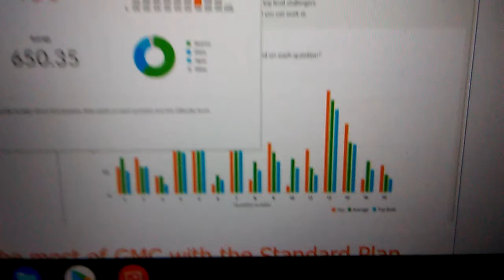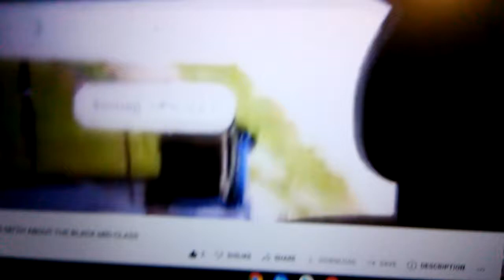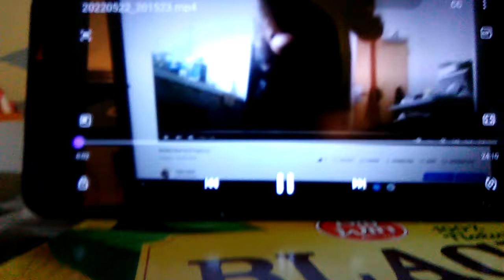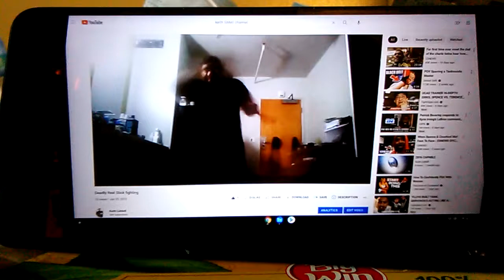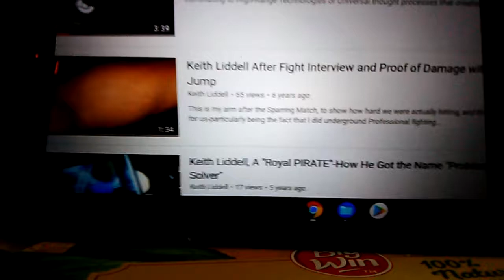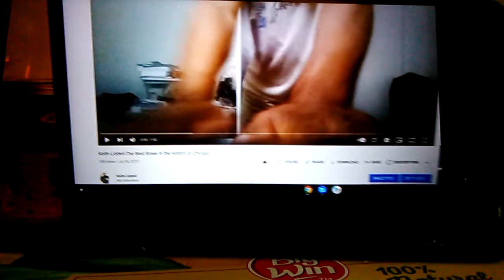YOUTUBE EDITS ONE OF KEITH LIDDELL'S FIGHTS WITHOUT PERMISSION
My name is Keith Liddell and I am the only World Record Holder, USA State/National Boxing USNBC and Interim Boxing Champion to exist in California History as well as the only boxer to ever be given the Knighthood by the Queen of England the Status of C.B.E. and Honored to also be the Hardest Hitting fighter in Sports History as well, I have done alot for my city and would be Honored to have that love recipricated, below are some of the following accomplishments:

A side note, I also had the privilege of being on the same Boxing team as Kendall Gill in 2013/14 and have the Distinction of being the Fastest and Hardest Hitting Boxer/Fighter in History-no one else has ever done this and to have won many Championship(s)

here is my new video too ), thank you This is and has Been a UCC (UNIVERSAL CREATOR COMPANY), USME (UNIVERSAL SELF-MADE ESTABLISHMENT): If you scroll down you will see me is an interesting article they seem to try to put out some truth but still too mush BS, but anyway interesting article can even find me on BoxRec first as Kid Lytle and then under a Heavyweights name, the problem is they both dont exist is another great article proving me being the youngest boxer in history to win a world title, this article says different but they dont name the age of the person who suppossedly did it and Ironically it also mentions the fight that I was suppossed to have with Klitshco in 2013 but he later backed out because of the Fonfara fight this article the government took some of my links off rumored to hide some of my fights Hope you enjoy, I know that this is a little bit of research to find out the truth of who I really am, because the illuminatti hate me, but I hope you know that I was the "Real Deal", Thank You ,

here is an interesting article they seem to try to put out some truth but still too must BS, but anyway interesting article

You can even find me on BoxRec

first as Kid Lytle and then under a Heavyweights name, the problem is they both dont exist

here is another great article proving me being the youngest boxer in history to win a world title, this article says different but they dont name the age of the person who suppossedly did it and Ironically it also mentions the fight that I was suppossed to have with Klitshco in 2013 but he later backed out because of the Fonfara fight

in this article the government took some of my links off rumored to hide some of my fights

Hope you enjoy, I know that this is a little bit of research to find out the truth of who I really am, because the illuminatti hate me, but I hope you know that I was the "Real Deal",

                                                                                             Keith Liddell